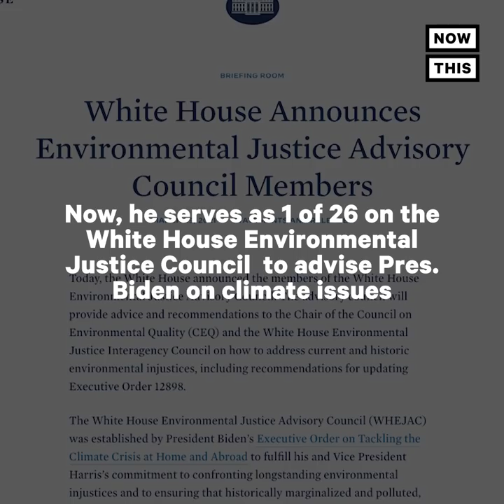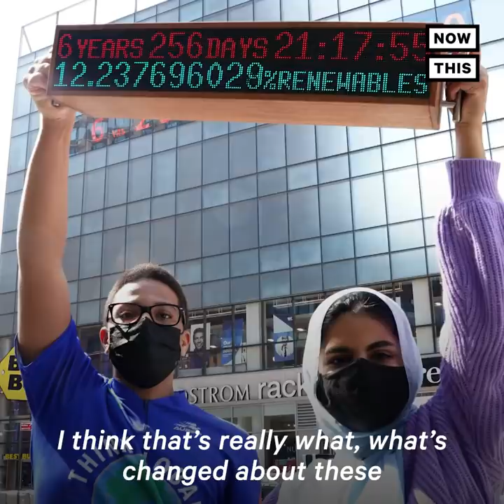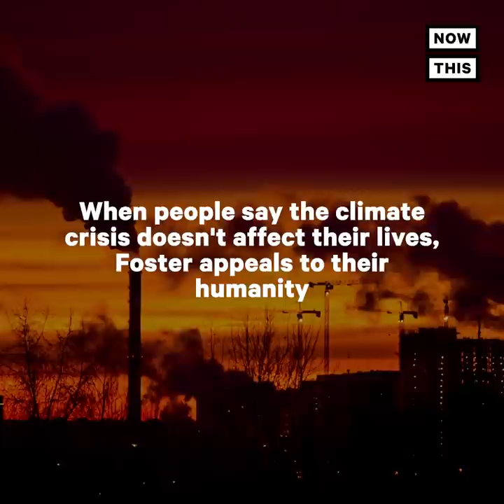Climate Activist Goes From White House Protester to Adviser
‘You gotta make a ruckus’ 18-year-old climate activist Jerome Foster II protested for 58 weeks straight outside the White House. Now he’s working inside it as an adviser to Pres. Biden.